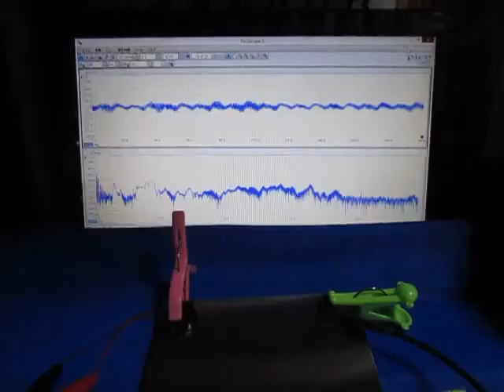超音波発振計測解析システム Ultrasonic oscillation measurement analysis system